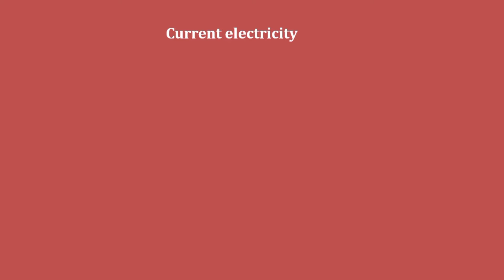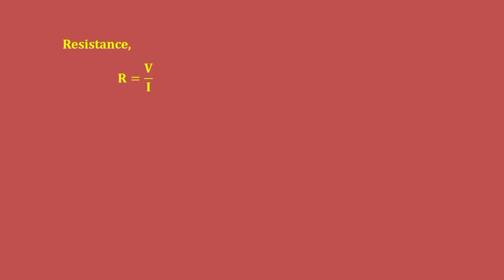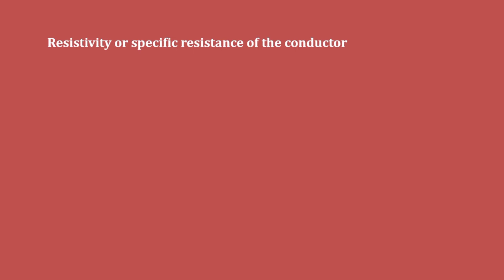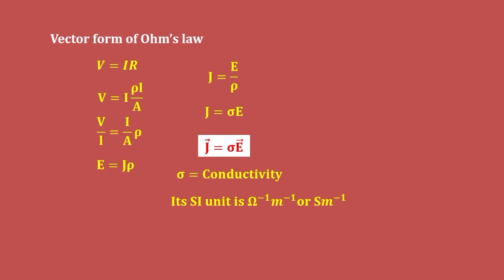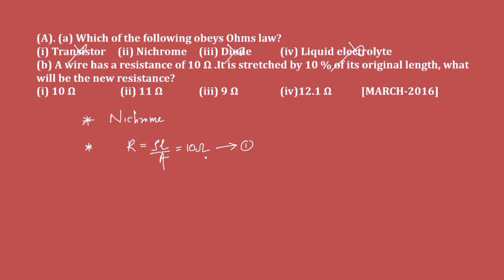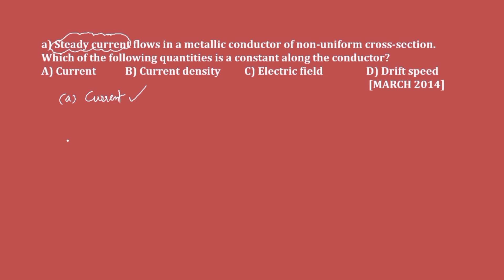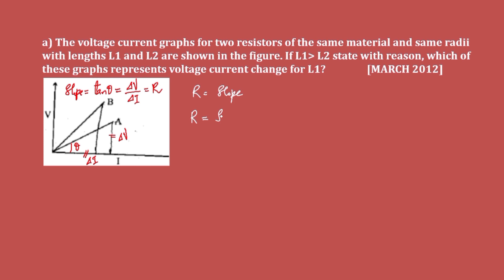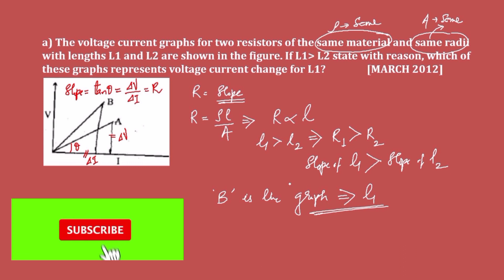Plus two physics /Focus area/Current electricity/Ohm's law/in malayalam